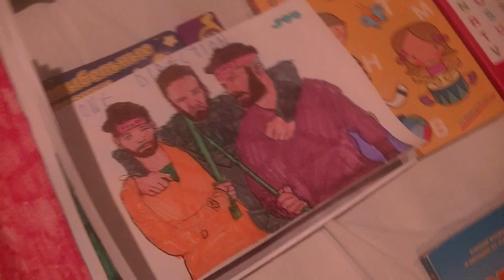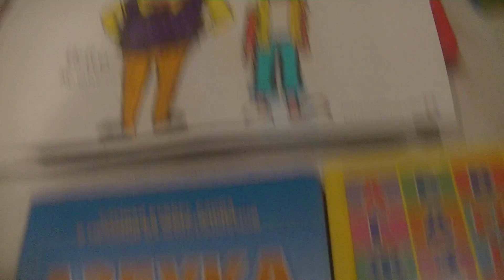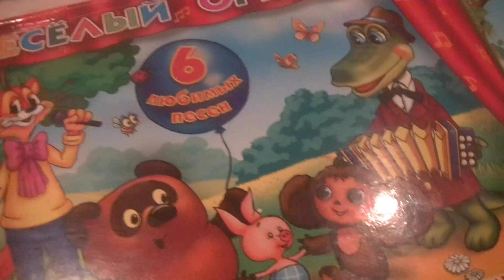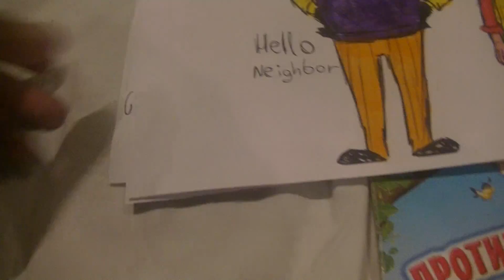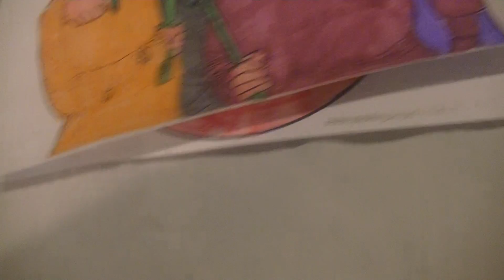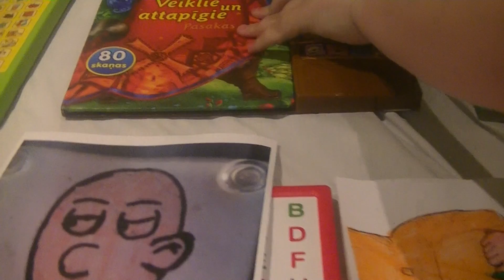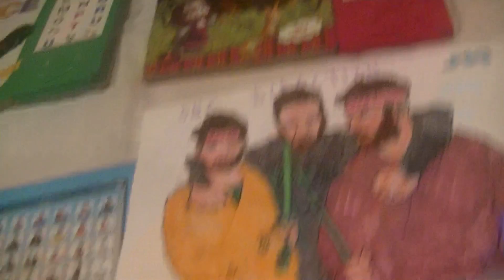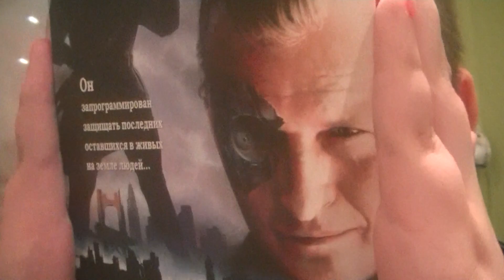HIDE&SEEK MARKUSS 431 WITH GENIE, ONE DIRECTION, CAILLOU, NEIGHBOR AND PLAYER! (ANGOLA ANTHEM!)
ПРЯТКИ МАРКУСС 431 С ДЖИН, СОСЕД, ONE DIRECTION! (ИСПОЛНЕНИЕ ЖЕЛАНИЙ В АНГОЛА!)